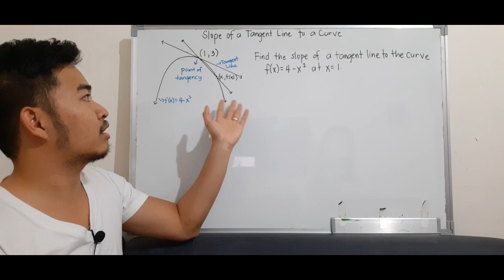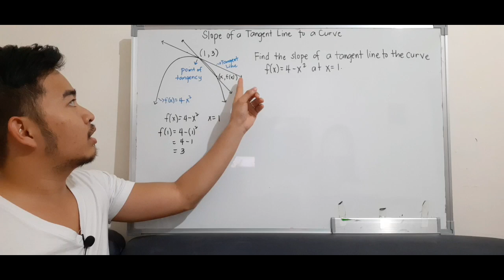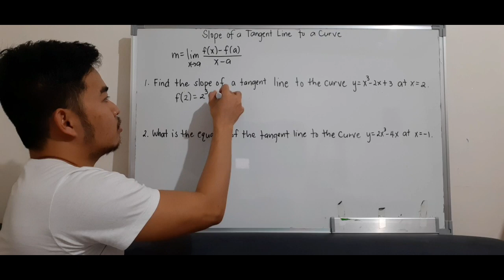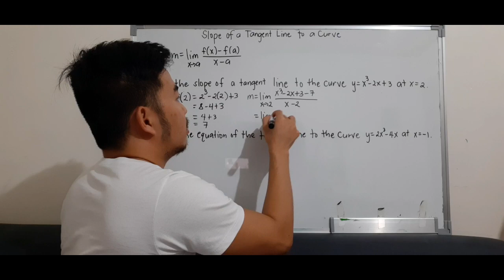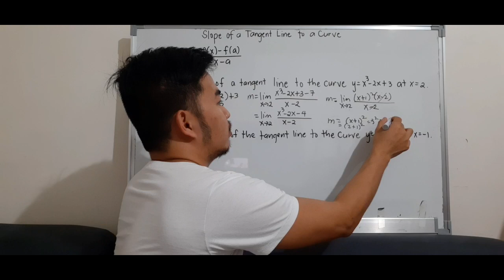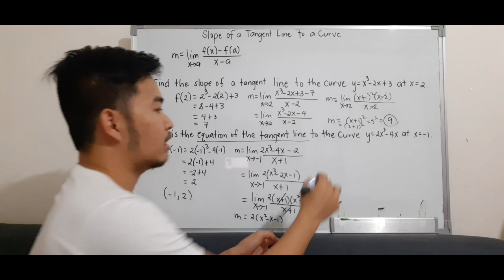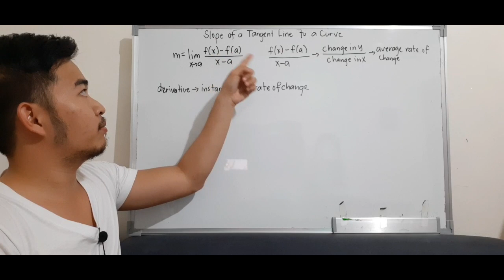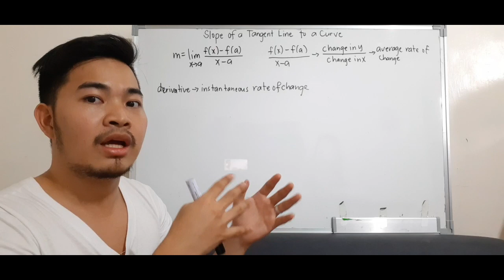Basic Calculus | Slope of Tangent Line to a Curve | Derivative as a Rate of Change | Tagalog